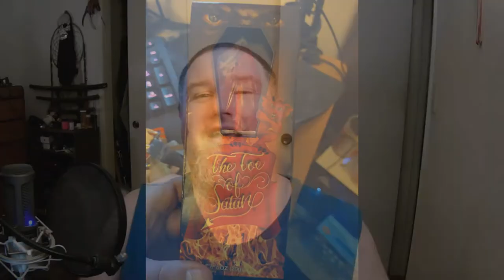The Level Up Weight loss challenge: IceCold960 Punishment.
Well we are finally getting to see IceCold960 get his punishment, but it's not what was originally planned? Wyld explains why the punishment is worse/different this time than original set up. Then we see IceCold suffer from a TOE OF SATAN LOLLIPOP!

0:00 Opening
0:26 What's going on?
2:05 IceCold eating the toe for 2 minutes